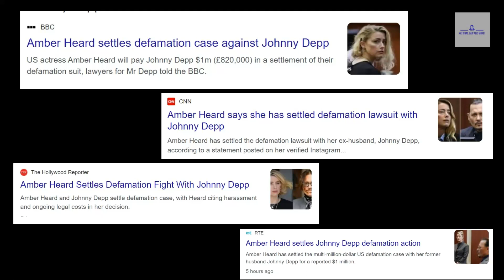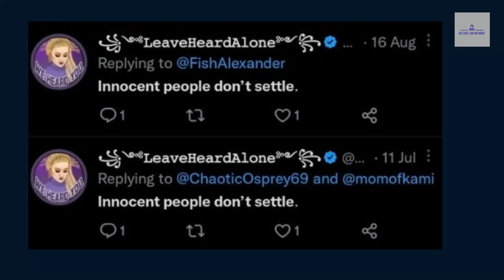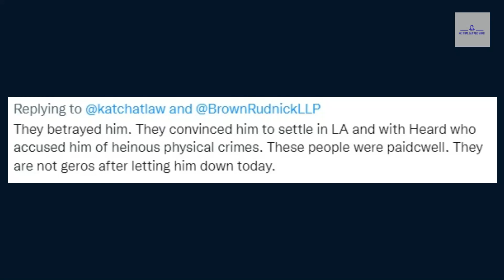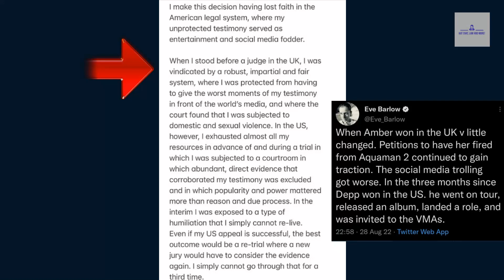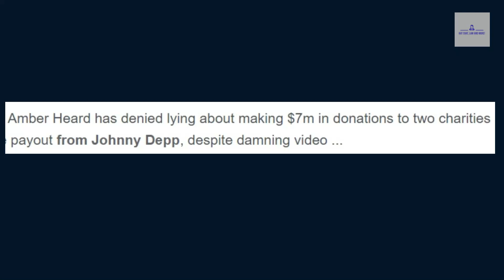Amber GIVES UP: What Now? We Answer The Questions!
In this video, we answer some of the most common questions about Amber Heard giving up on her appeal, in the defamation case with Johnny Depp. We'll cover her statement, pick out and clarify a few things within it.

If you're wondering what is going to happen now, then be sure to watch this video! We'll answer your questions, and the potential consequences if she continues to defame Johnny.

Have a great day now!
Kat x